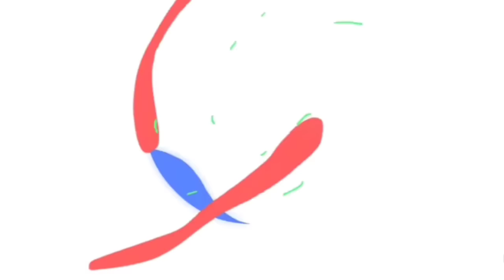കുറച്ച് ഡെക്കറേഷൻസ് കണ്ടാലോaamisbakes